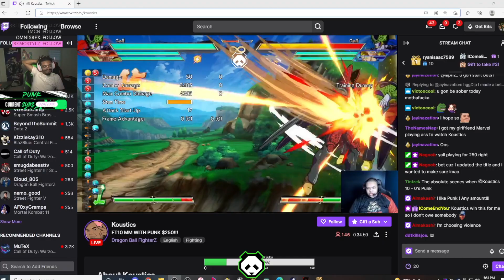PUNK VS KOUSTICS: The Dragon Ball FighterZ REMATCH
Don't ever let me get the revenge match on you or else you're going to be paying my next Michelin star meal. After my first money match against Kousics in Dragon Ball FighterZ, I was ready to make sure I had the last laugh and show this bot I ain't going down without a fight.

Arc System Works (Arcsys) surprised everyone with developing a deep and unique fighting game around the iconic Dragon Ball franchise! Dragon Ball FighterZ (DBFZ) focuses around many characters from the entire Dragon Ball universe, whether it be Goku and Vegeta from Dragon Ball Z, Jiren from Dragon Ball Super, or a brand new character - Android 21. The game continues to be reworked with new strategies in this 3-on-3 fighter, bringing competitive play to the diehard fans. DBFZ is available on PC, Playstation 4 (PS4), Nintendo Switch, and Xbox One.